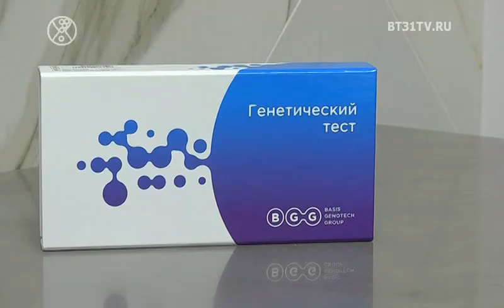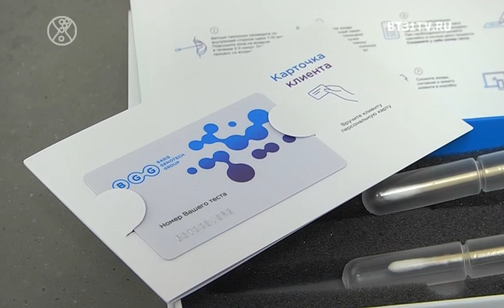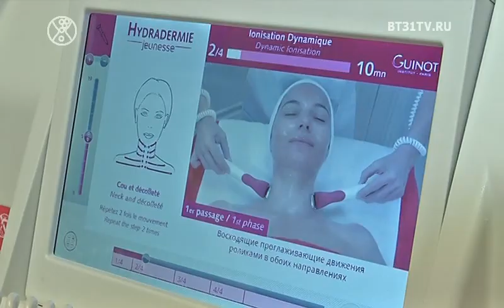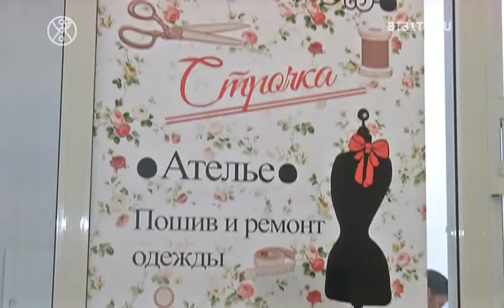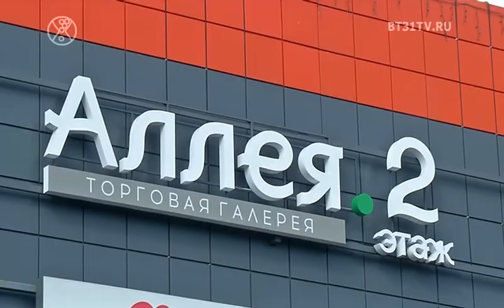Beautytime выпуск 1611 (эфир от 17.10.2019)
Смотрите в этом выпуске:
Встреча участниц проекта Леди Мармелад в студии красоты и здоровья Pudra;
Викторианский стиль в колелекциях осень-зима;
Генетический тест в эстетической медицине;
Мастер-класс по фотопозированию от модели Марии Белецкой;
Креативные сочетание предметов гардероба от стилисте Елены Чуевской.